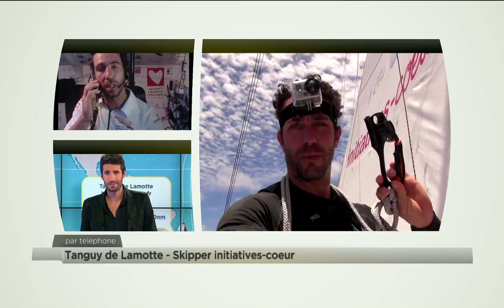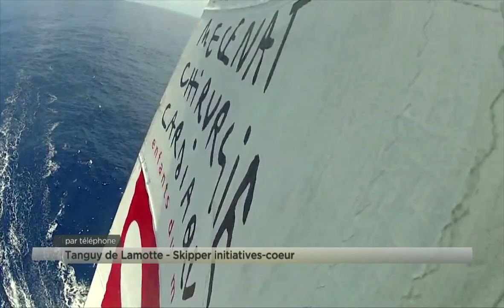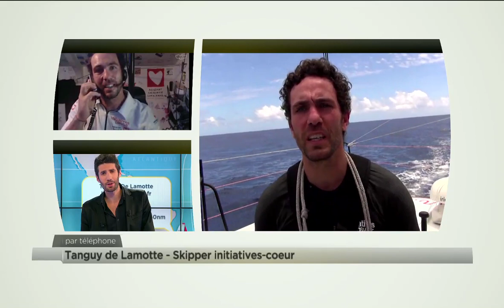Tanguy de Lamotte en direct du Vendée Globe sur Sport 365 - Samedi 26 janvier 2013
Résumé de la 11ème semaine de course de Tanguy de Lamotte sur le Vendée Globe sur Sport 365

Bilan de la onzième semaine de course de Tanguy de Lamotte sur Sport 365.

Initiatives-Coeur, le bateau de Tanguy de Lamotte, aux couleurs rouge et blanche prendra le départ du Vendée Globe 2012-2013 le Tour du Monde en solitaire, sans escale et sans assistance, au profit de l'association humanitaire Mécénat Chirurgie Cardiaque.
le Fond'Actions reversera 1€ à cette association. Le but étant de réunir les fonds nécessaires à l'opération de 10 enfants souffrant de grave malformation du cœur.
1 opération coûte 12000€ alors chaque clic compte...faites passer le message !